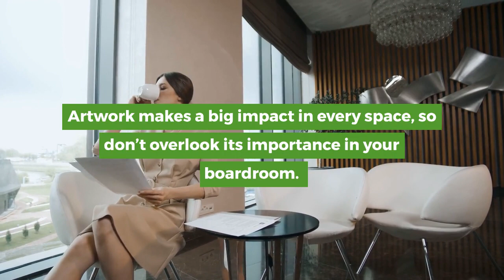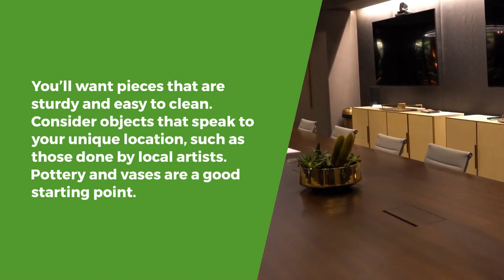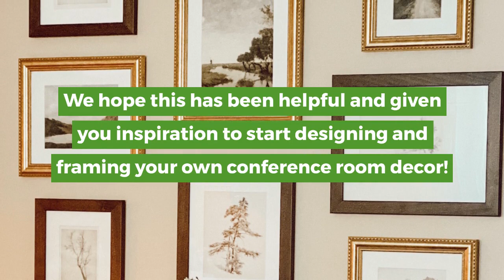5 Easy Conference Room Decor Tips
🎯 Here are five easy decor tips for your corporate conference room.
Your conference room design is a reflection of your organization. It should make a great first impression on your important clients, and encourage your team to work productively and happily. Join us as we explore the most effective way to design your conference room, no matter your budget!

for more picture frame ideas!

🕰️ Timestamps:
0:00 Introduction
0:33 Choose A Style
0:54 Use Color Accents
1:14 Choose Artwork
1:34 Add Plants
1:55 Place Decor Sparingly
2:13 Choosing The Right Frames
2:39 Ordering Your Frame
2:53 Final Thoughts

♻️ Sustainability Commitment
📦 Fair Shipping Policy